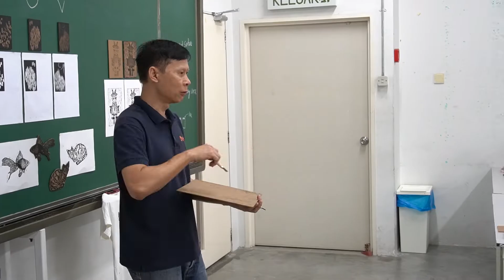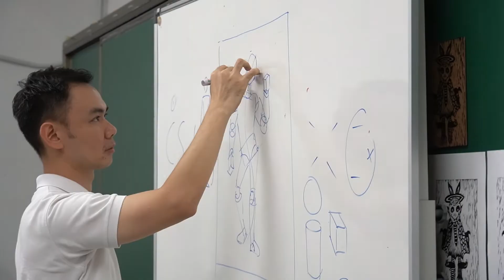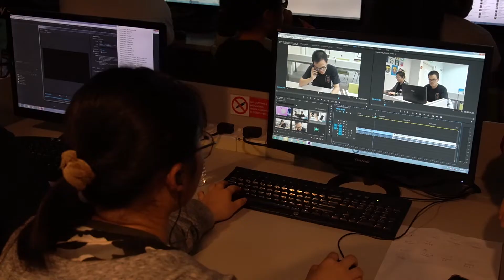Creative Battleground 2.0 | 4D3N Holiday Art Camp for High School Leavers 2019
The Creative Battleground is a holiday art camp by Dasein Academy of Art since 2018 to encourage high school / secondary school leavers to explore their area of interest for tertiary studies through various art and design and mass communication workshops.

Creative Battleground 3.0 (for high school leavers this end of 2020 is coming soon!